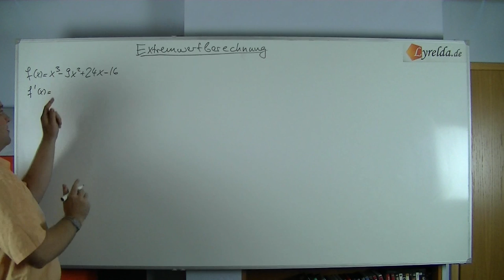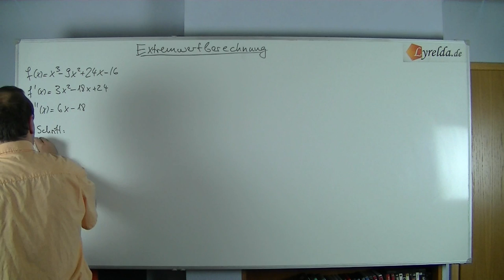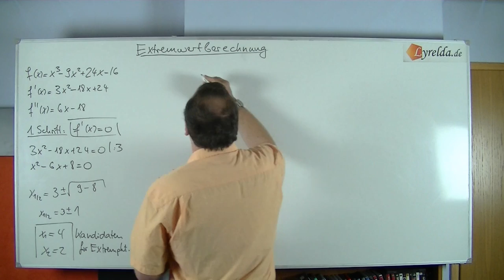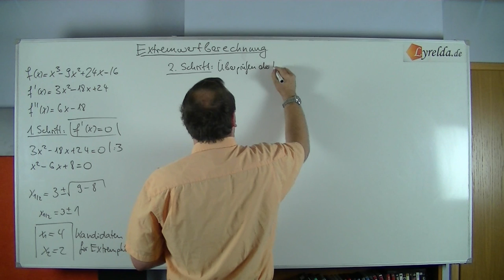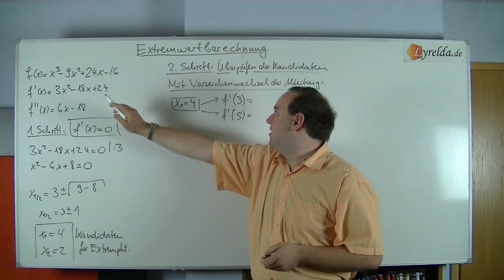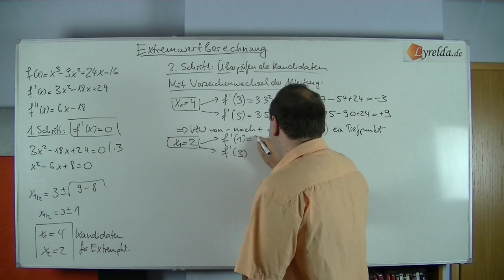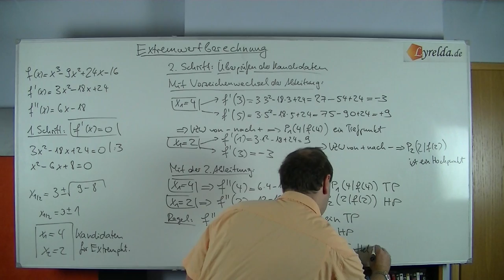Extremwerte - Lyrelda.de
LyreldaHD